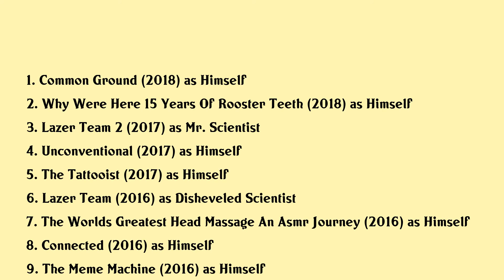Gus Sorola Movies list Gus Sorola| Filmography of Gus Sorola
Gus Sorola Full Movies List Filmography of Gus Sorola

Latest movies of Gus Sorola are:

1. Common Ground
2. Why Were Here 15 Years Of Rooster Teeth
3. Lazer Team 2
4. Unconventional
5. The Tattooist
6. Lazer Team
7. The Worlds Greatest Head Massage An Asmr Journey
8. Connected
9. The Meme Machine
10. Rooster Teeth Shorts Volumes 4 5
11. The Best Of Rooster Teeth Animated Adventures 2
12. Lets Play Live The Documentary
13. Rooster Teeth Best Of Rooster Teeth Shorts
14. The Best Of Rooster Teeth Animated Adventures
15. The Best Red Vs Blue Ever Of All Time
16. Rooster Teeth Shorts Volume Three
17. Rooster Teeth Shorts Volume Two
18. Rooster Teeth Shorts Volume 1

Complete list of movies acted by Gus Sorola are in this video.

Please Comment down your favorite movie of Gus Sorola